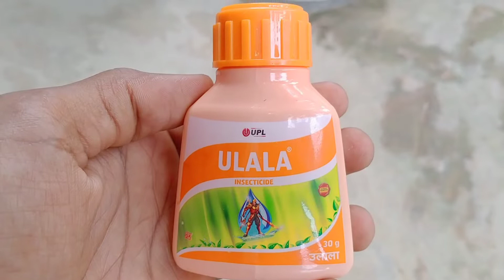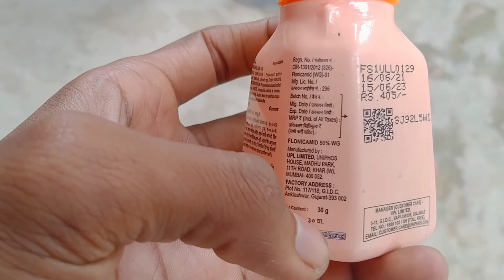Ulala Insecticide price || Ulala Insecticide uses || Ulala UPL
Ulala UPL

Ulala UPL price 1 kg

UPL ulala 250 Gm Price

UPL Ulala technical Name

Ulala Insecticide dosage

UPL Ulala 30 gm price

Ulala Insecticide price

Upl ulala Insecticide uses

Ulala Insecticide uses

Ulala Pesticide composition

ULALA Insecticide Uses in hindi

UPL Ulala 60 gm Price

Ulala Insecticide Price 250g

Flonicamid 50 WG use in hindi